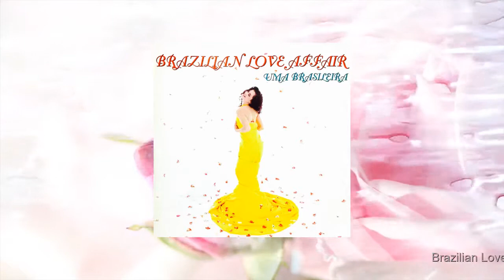Brazilian Love Affair - Demais (A Touch of Bossa Mix)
Arrangements by: Stefano Barzan & Stefano “Colombo’s Touch”
Dilene Ferraz. Lead and Background Vocals
Stefano “Colombo’s Touch”: Drums, Percussion, Drums Loops, Rhythm Arrangements
Stefano Barzan: Rhodes, Keyboards, Horns & Strings Arrangements
Riccardo Fioravanti: Electric bass
Melody Castellari: Background Vocals
Giancarlo Porro: Saxophone